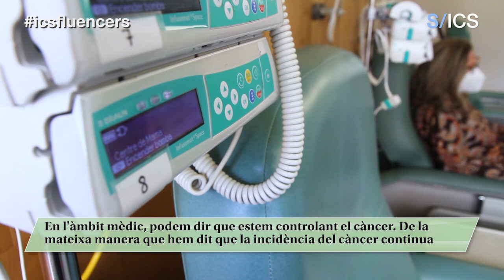Avançant en la lluita contra el càncer, amb Enriqueta Felip i Anna Santamaria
Aprofitant que el 4 de febrer és el Dia Mundial contra el Càncer, promogut per l'Organització Mundial de la Salut, hem volgut aprofundir en el tema sota el guiatge dels ICSfluencers de la setmana: l’Enriqueta Felip, cap de secció del Servei d’Oncologia Mèdica de l'Hospital Vall d'Hebron i responsable de la Unitat de Tumors Toràcics i Càncer de Cap i Coll del VHIO, i l’Anna Santamaria, coordinadora de l’Àrea d’Oncologia i cap del Grup de Recerca Biomèdica en Urologia del VHIR. Amb elles, i amb l’Equip d’Oncologia de l’Hospital, aprendrem els avenços en la recerca sobre aquesta malaltia i la seva situació actual a Catalunya.